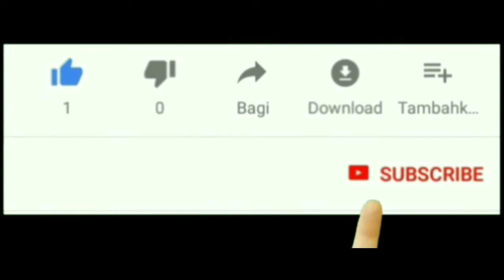8 MM New Kannada film trailer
8 MM New Kannada film trailer